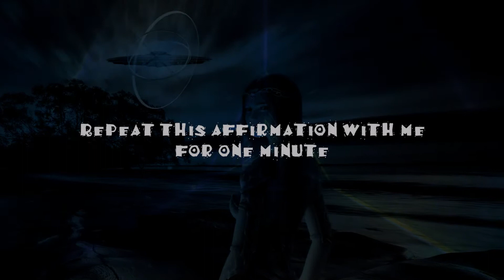Affirmations | Self-esteem and Self-worth Affirmations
The universe supports me in every way possible.
Today's affirmation improves self-esteem. Repeat this affirmation with me for one minute.
Positive affirmations are one of the quickest and most effective ways to inject a crazy amount of positive energy into your life, and well-crafted affirmations really can dramatically improve your overall well-being and outlook on life.

We recommend this and other videos on the PHANTASMAL-2-DO channel to help you relax, unwind, meditate and get a deep and sound sleep. If you liked it, please like it and tell us about your experience in the comments.

Thank you sincerely for your interest.